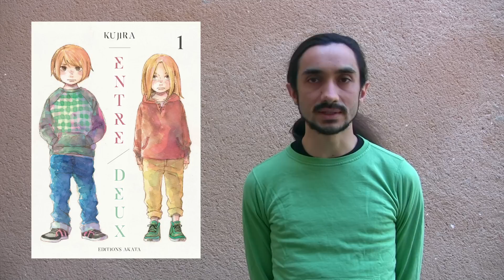Présentation d'Entre Deux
Tandis que "Whispering, les voix du silence" et "Goodnight, I Love You…" sont sur le point de s'achever, il est grand temps de vous annoncer nos prochains mangas issus du label "it COMICS" ! On commence cette semaine avec une série en deux tomes, de la mangaka Kujira. "Entre Deux", série intimiste, qui décrit l'évolution de la relation entre deux individus, de l'enfance jusqu'à la fin du lycée. Une série d'une finesse psychologique et narrative qui sera à découvrir à partir de septembre 2019.